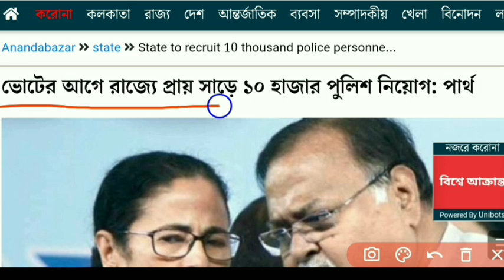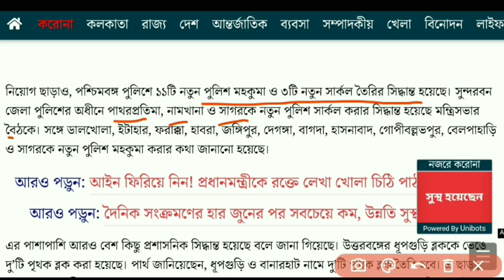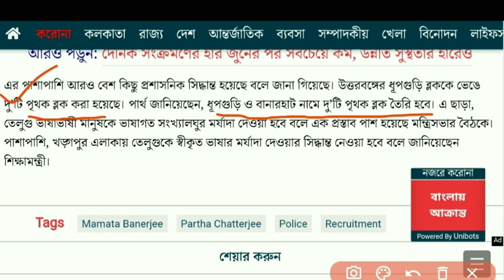WBP Recruitment 2021. West Bengal Police Constable Recruitment.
West Bengal Government is going to recruit 10 thousnad and 370 police constable before BidhanSabha Poll. This is really a very good news to the unemplyed youth of west bengal.
Please watch the video till the end to know details about the recruitment.